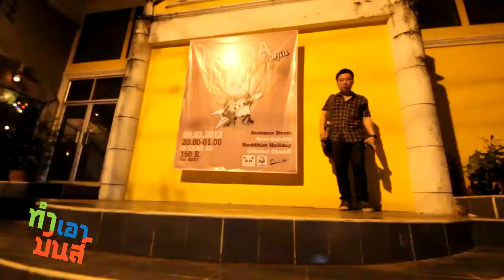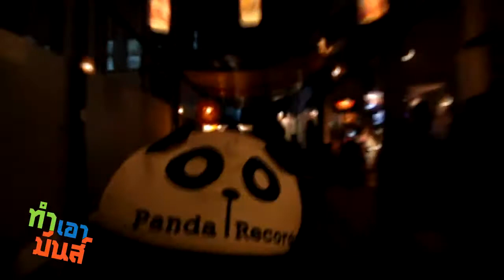PANDA พบคุณ @ คลับ 88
PANDA พบคุณ ณ ประเทศโคราช ที่คลับ 88  งานนี้เรามาลองฟังเพลงแนวใหม่ๆ กันบ้างดีว่าครับ